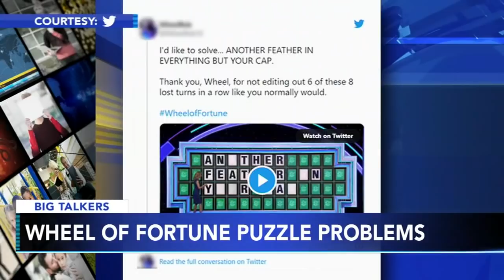Social media goes into frenzy over Wheel of Fortune 'another feather in your cap' puzzle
Last night's Wheel of Fortune likely had some people screaming at their TVs.

All three contestants -- Laura, Christopher and Thomas -- struggled to solve the puzzle "Another feather in your cap."

It took eight turns and 10 attempts to solve.

Contestant Laura took her first try at solving the puzzle, but came up short with the answer: "Another feather in your hat."

A few spins later, Laura got another chance to solve -- again with an unsuccessful answer: "Another feather in your lap."

And after an incorrect guess by Christopher and a "bankrupt" for Thomas, Laura got her final chance to take the win.